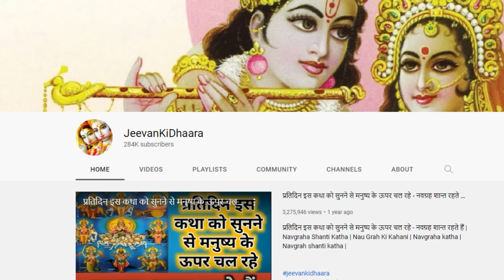यह कथा सुनने वालों के पूर्वज परमधाम को जाते हैं, श्रीमद् भगवदगीता दसवां महात्म